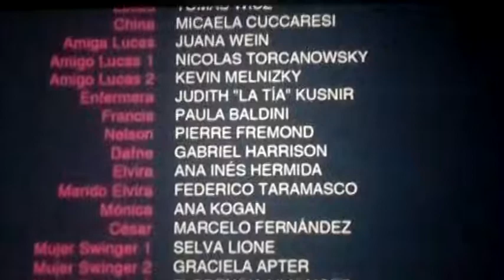Dos mas dos